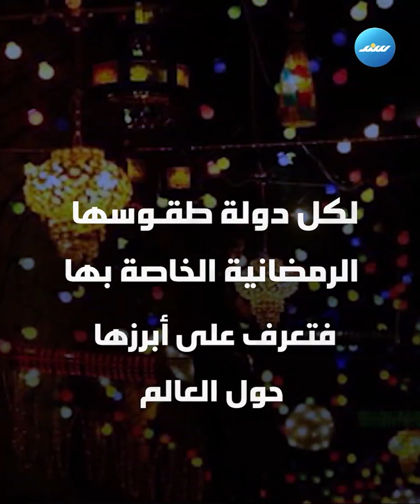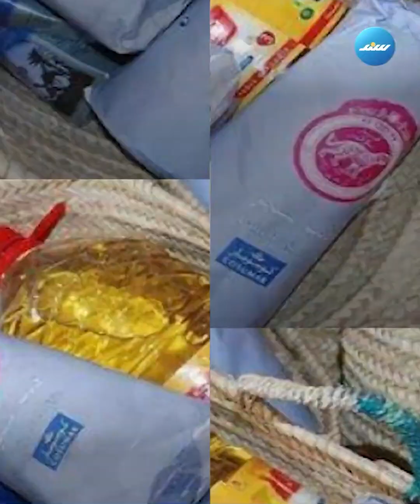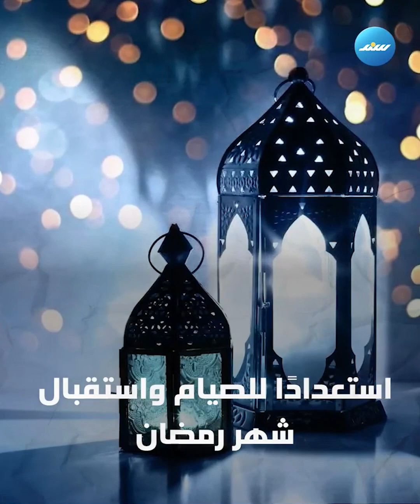ما هي أبرز الطقوس الرمضانية حول العالم؟